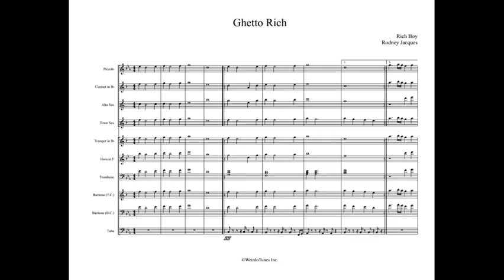Ghetto Rich Full Display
Artist: Rich Boy

WeirdoTunes Inc.